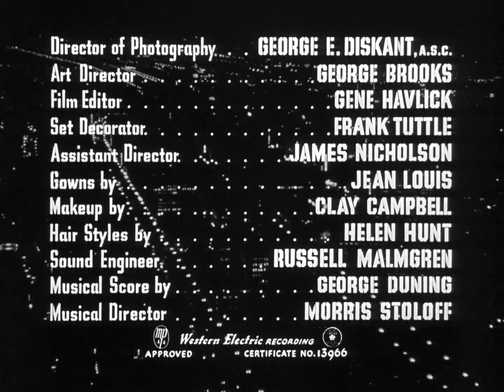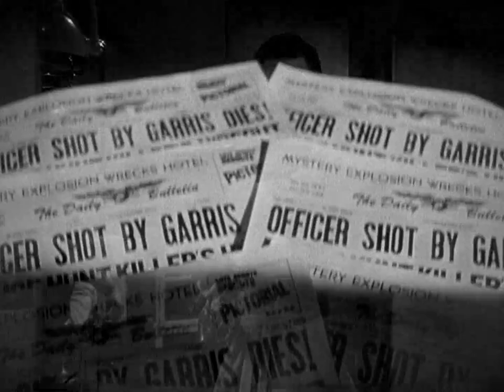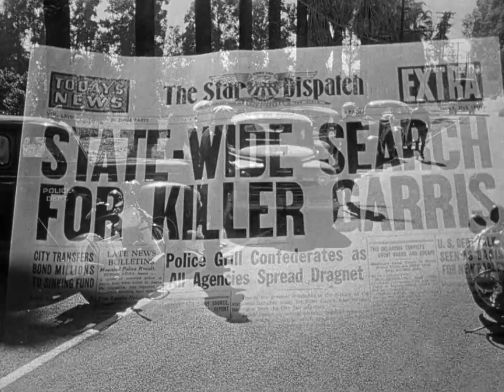Between Midnight and Dawn (1950) Mark Stevens, Edmond O'Brien, Gale Storm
Two buddies, Rocky and Dan, are prowl car cops on night duty. Dan is a cynic who views all lawbreakers as scum; Rocky feels more lenient.